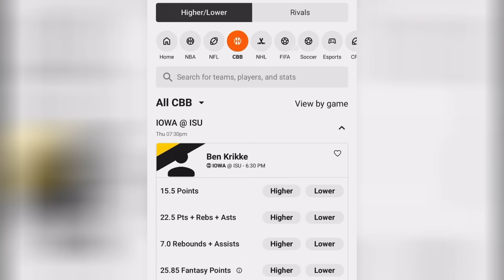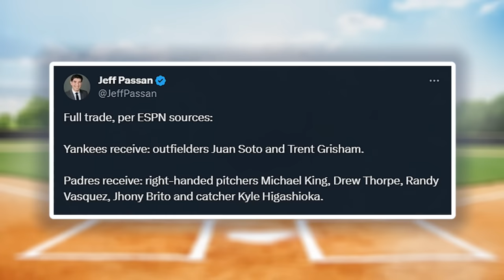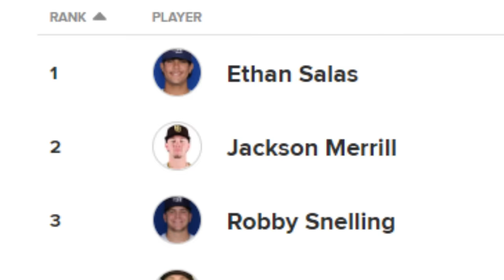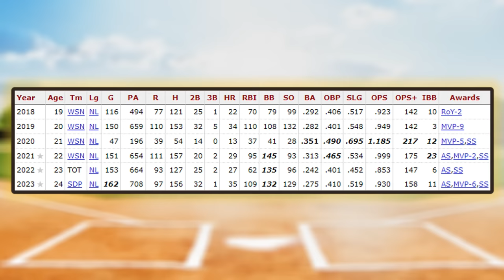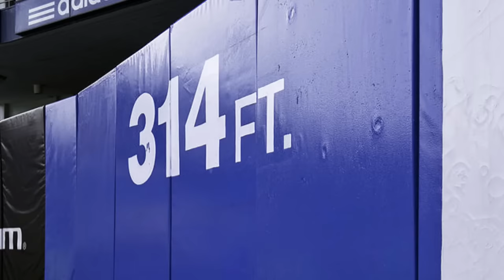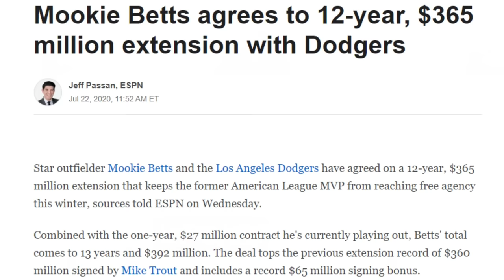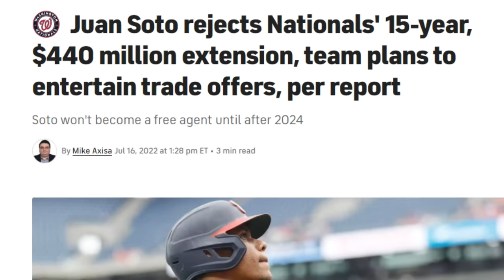The Juan Soto Trade is Crazier Than You Thought…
One of the biggest trades in baseball history happened last night as Juan Soto joins the New York Yankees in a blockbuster move with the Padres.

Juan Soto joins superstars such as Aaron Judge, Gerrit Cole, Giancarlo Stanton and more as he looks to earn himself back the $440 Million Dollar contract he once turned down.

But this trade is much more than meets the eye... The Yankees may finally have a World Series back in the Bronx, if they can solve the problem that has haunted them for over a decade...